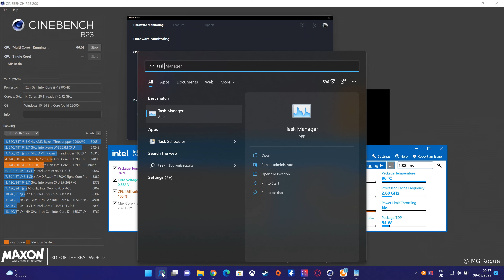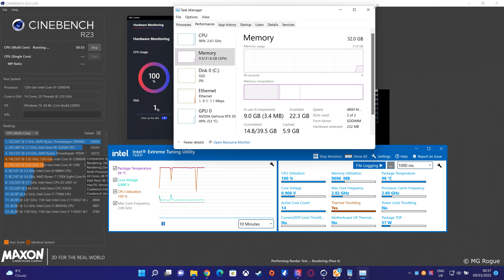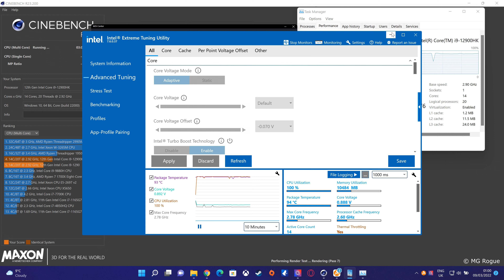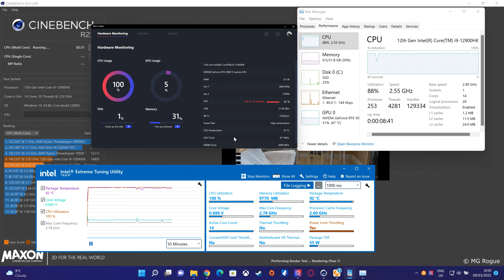Cinebench R23 Benchmark On MSI Raider GE76 12UHS-418UK Gaming Laptop - -70 Undervolt Though BIOS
Here is a quick video of the 12th gen 2022 MSI Raider GE76 12UHS-418UK running running a multi-core benchmark through the latest version of Cinebench R23, a very popular and performance-demanding benchmark that supposedly pushes the processors in desktops PCs and laptops to the limits.

System has been undervolted by exactly -70 offset to the P Cores, which should help decrease temperatures overall, but I don't think it prevents thermal throttling unfortunately. I believe undervolting the system decreases temperature by around 5-6 degrees. The temperature never reaches 100 degrees celcius during this intense benchmarking, only hovering around 94 degrees celcius during this intense benchmarking process, so I likely won't see thermal throttling during normal gaming and productivity usage, we'll see.

One incredibly powerful gaming machine, I think you'll agree.

Laptop has been updated to the latest System BIOS - E17K4IMS.204, which was released by MSI on the 21st January 2022. It's important to keep the laptop up-to-date as the latest version of System BIOS's contain system performance and stability improvement bug fixes, crash fixes, etc. Same goes for driver updates. Everything in those new updates usually keep the system performing nicely, and sometimes bring new features too.

Specs:

Model: Raider GE76 12 UHS-418UK / 9S7-17K424-418
Intel Core i9-12900HK - 14 Cores, 20 Threads Running At 3.8 GHz With 5.0 GHz CPU Boost
NVIDIA GeForce RTX 3080 Ti Laptop GPU (175W, 16GB GDDR6 VRAM)
17.3" UHD 3840x2160 120Hz IPS Display Panel
32 GB DDR5 RAM (4800 MHz)
2000 GB M.2 2280 PCIe NVMe SSD Drive
4-Cell, Li-Polymer Battery (99 Wh)
Chiclet / UK / RGB (Per-Key) Keyboard
Windows 11 Home Edition (Version: 21H2)
Weight Including Battery: 2.9 KG
Dimensions: 397 x 25.9 x 284 mm (WxHxD)

• 1 x HDMI 2.1

• 1 x Mini DisplayPort

• 1 x RJ-45

• 1 x SD Card Reader

• 1 x Thunderbolt 4

• 2 x USB 3.2 Gen1 Type-A

• 1 x USB 3.2 Gen2 Type-A

• 1 x USB 3.2 Gen2 Type-C Power Delivery/ DP